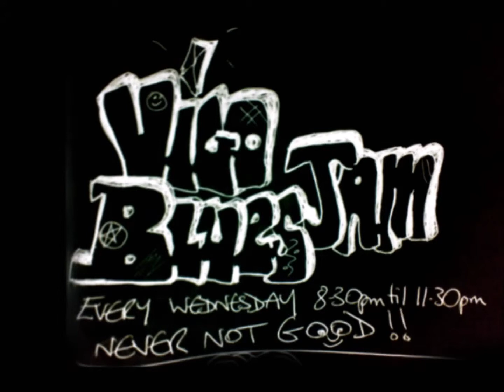Walking the dog 20 08 2014